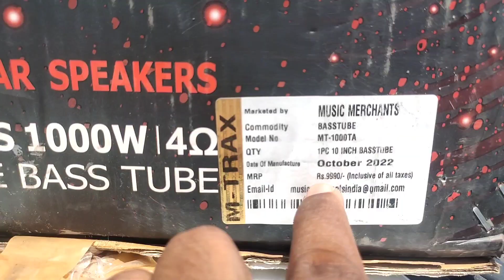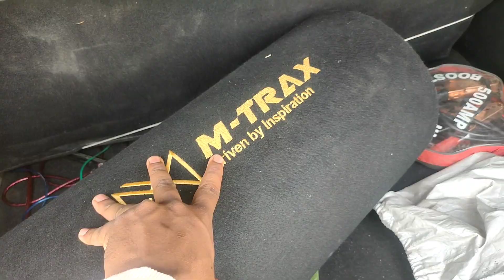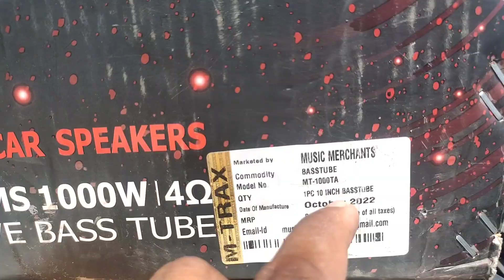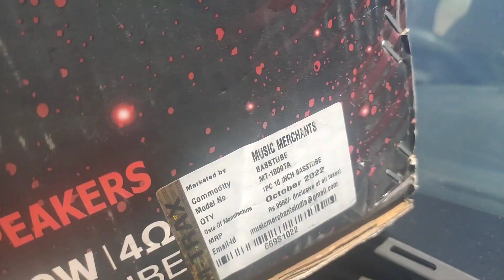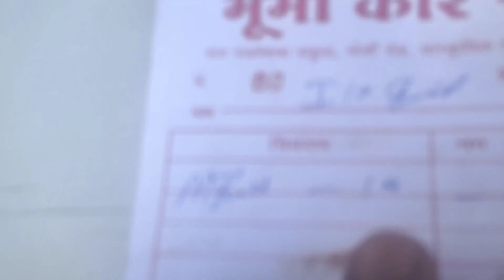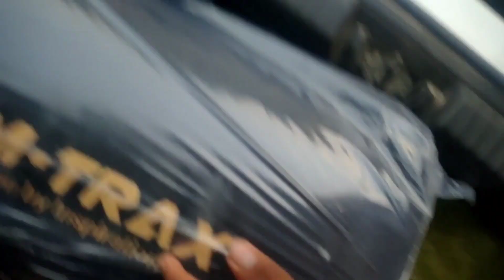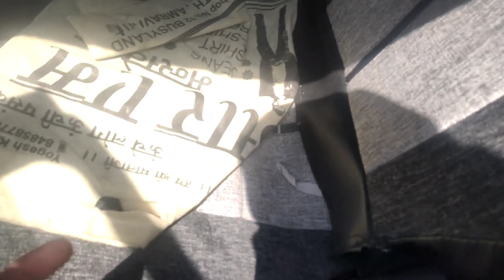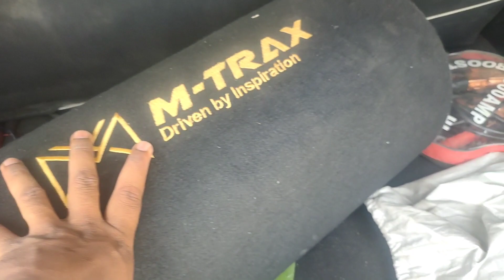m-trax bass tube install for grand i10| grand i10 bass tube installation process|m- trax 10 inch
m-trax bass tube install for grand i10,m -trax 10 inch bass tube,